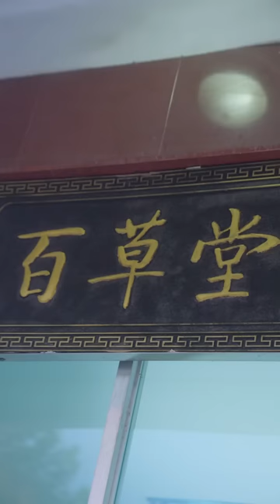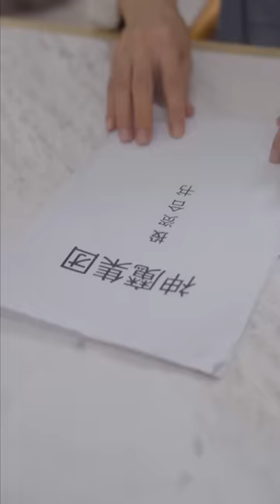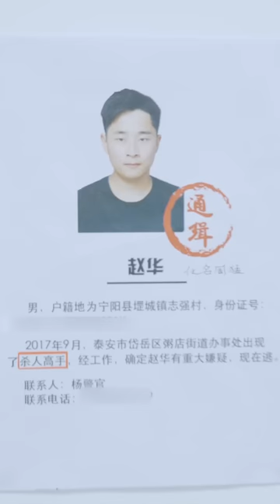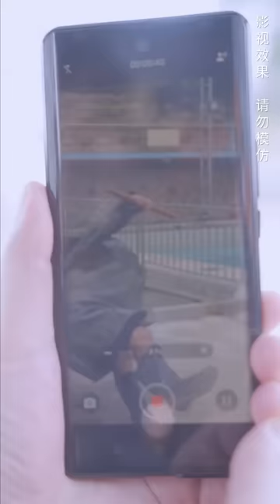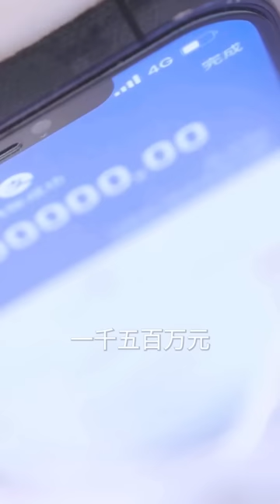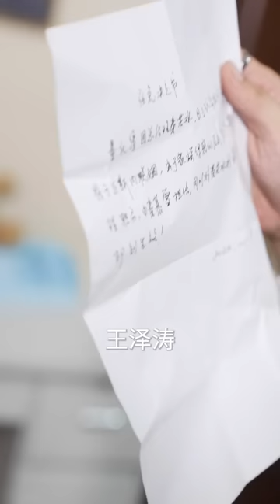老婆當面被玩弄，小乞丐絕境中突然爆發，一人單挑四位天師，把他們當狗打！原來他前世已是仙尊，卻無法保護逝去的家人，現在再重生一次，一定要彌補當年的遺憾！《仙婿》全集！